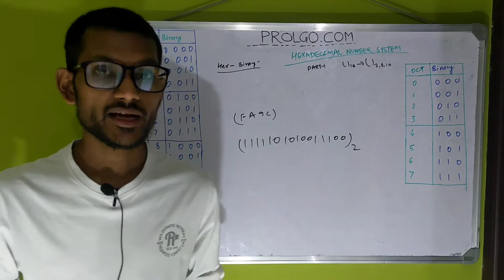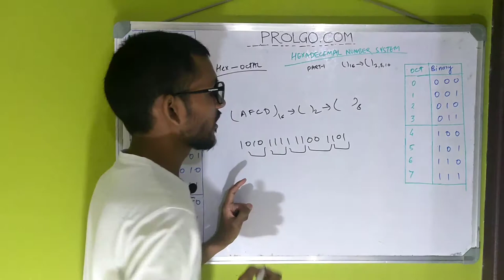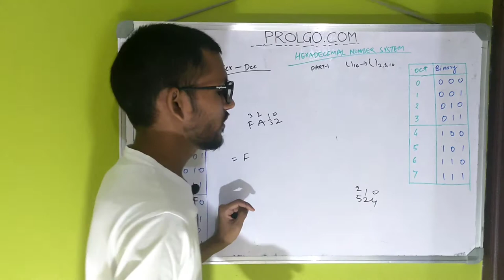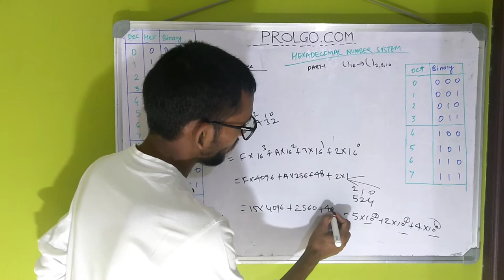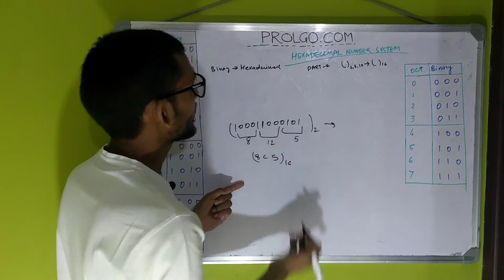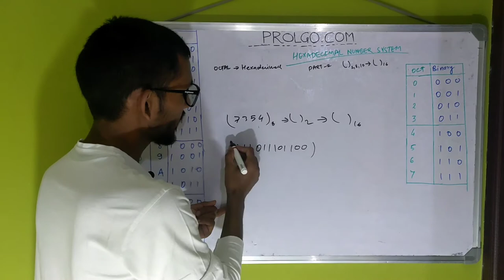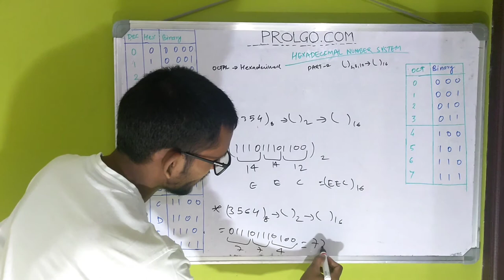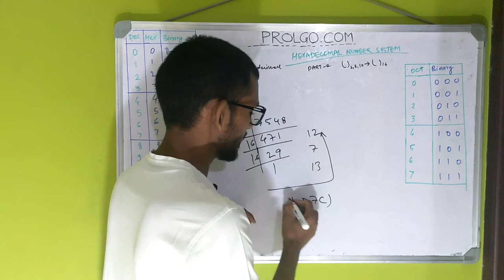Hexadecimal to Binary/Octal/Decimal Number Conversion and Vice-versa | Prolgo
learn to convert to/from:

Hexadecimal number system to Binary Number System
Hexadecimal number system to Octal Number System
Hexadecimal number system to Decimal Number System

Binary Number System to Hexadecimal Number System
Octal Number System to Hexadecimal Number System
Decimal Number System to Hexadecimal Number System